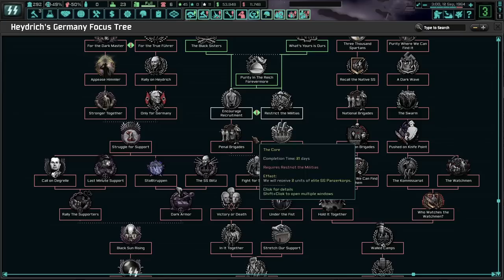Can We Win The Civil War? Hoi4 TNO: Last Days of Europe, Germany (Heydrich/Cutting Room Floor) #2